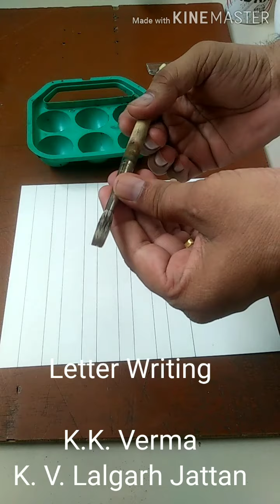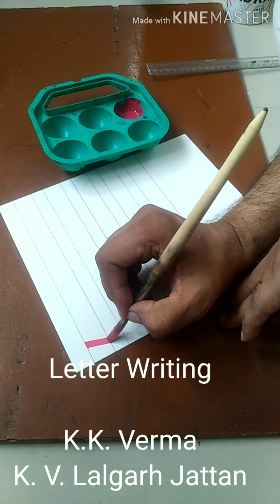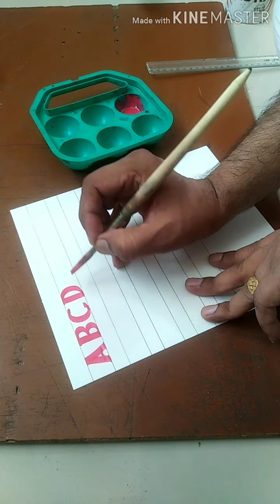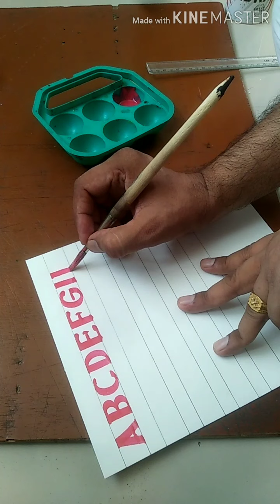Letter writing ( Capital )